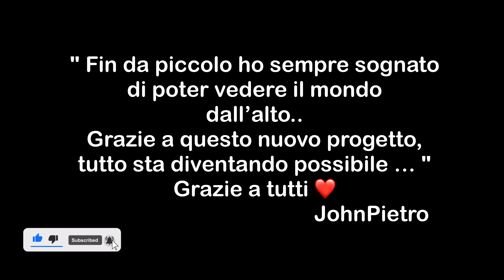Riserva Naturale Torre Guaceto Cinematic 4K Mavic Dji mini 2 - Drone Video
Benvenuti nella riservanaturale torreguaceto in provincia di Brindisi!!
Videio girato con djimini2
Buona Visione !!